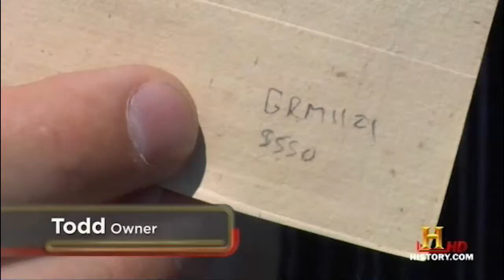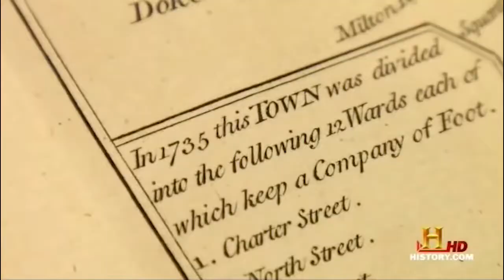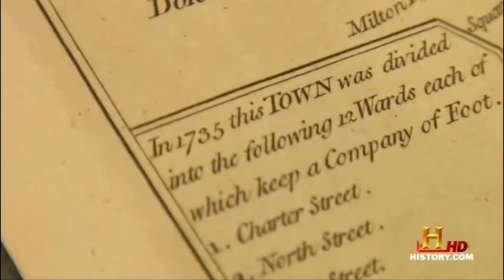The Top Facts About Pawn Stars The History Channel Don't Want You To Know!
Some of these facts will absolutely blow your mind!